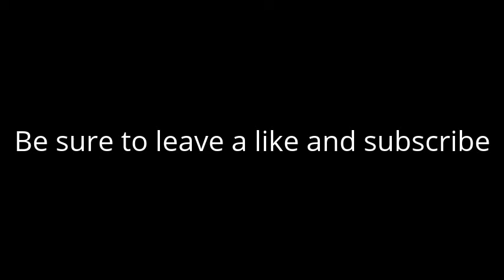33. Tornado Of Terror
Anime character from ONE PUNCH MAN